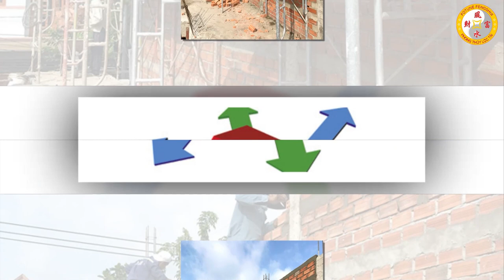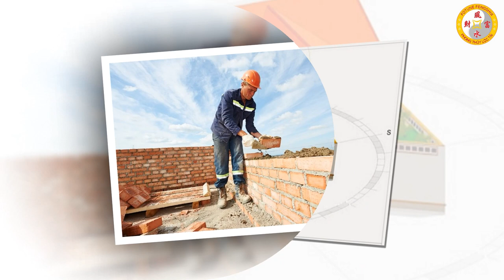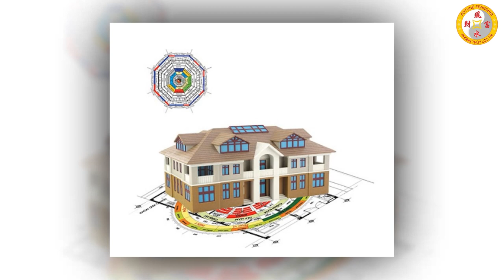Tuổi Kỷ Mùi 1979 Xây Nhà Năm 2022 GÁNH LỘC VỀ NHÀ, Tiền Bạc Ùn Ùn Kéo Vào Nhà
01. Linh phù giải hạn
02. Hồ lô hóa giải Ngũ Hoàng
03. Mai Hoa Phú Quý
04. Gương bát quái tinh cầu
05. Kim bài thái tuế 2023
06. Vòng tam hợp Dần Ngọ Tuất
07. Vòng tam hợp Thân Tý Thìn
08. Vòng tam hợp Hợi Mão Mùi
09. Vòng Tam Hợp Tỵ Dậu Sửu
10. Bát bảo tâm kinh
11. Minh Quang pháp bảo cầu
12. Minh Quang pháp bảo lục giác
13. Tỳ Hưu Lộc Tài (Đồng)
14. Tỳ Hưu Khai Vận ( Bạch Ngọc)
15. Bách Niên Tụ Tài ( tụ tài lộc)
16. Song long ngọc ấn ( ấn thăng quan)
17. Kim bài ngũ Lộ Thần Tài
18. Hồ lô bình an ( treo xe)
19. Móc khóa văn xương
20. Ống bút văn xương gỗ đào
21. Bút văn xương gỗ đào
22. Bút văn xương gỗ đào nhỏ
23. Hoa mai kim tiền ( mạ vàng )
24. Các vật phẩm phong thủy khác Tuổi Kỷ Mùi 1979 Xây Nhà Năm 2022 GÁNH LỘC VỀ NHÀ, Tiền Bạc Ùn Ùn Kéo Vào Nhà.